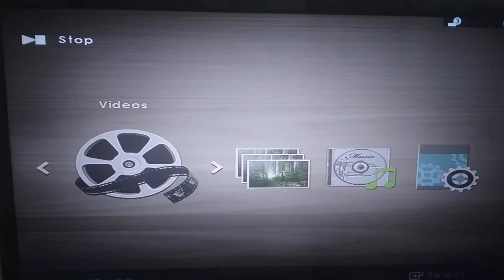New Logo (2020, 2021 & 2022) Multimedia Enterainment Sdn. Bhd.